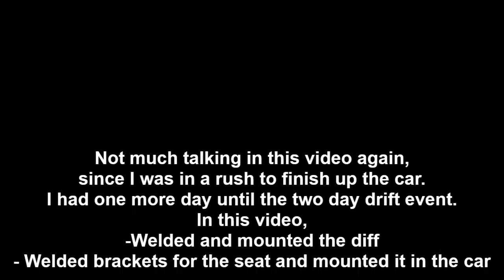1995 BMW E36 325is Coupe Budget Drift Build Ep.4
Welded the diff and mounted the NRG seat in the BMW, and prepping it for the two day drift event at Salt City Drift

Music Credit